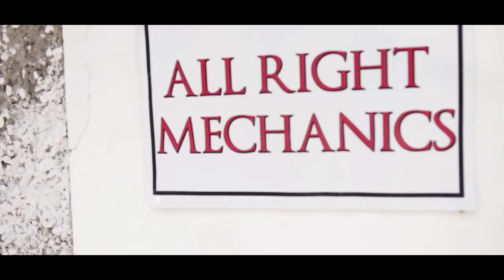L'Horace - In The Morning (Official Video)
L'Horace Debuts "In The Morning". This Roots Rock Reggae style has definitely showcased  an authentic Reggae artist. Presented by Steel Cut Records, L'Horace and his label took no short cuts in making certain the standard of Reggae is upheld. In The morning will definitely go down in the books as a classic. While listening to this track, one will notice the strong Gospel influence in the message as it was taken directly from "The Word." So when you listen to this track, dance, skank, hold a meds and feel dih vibes while the music sway yuh.